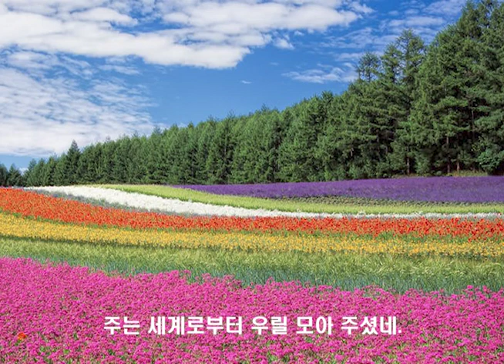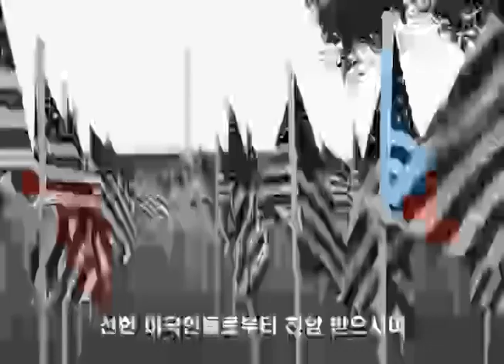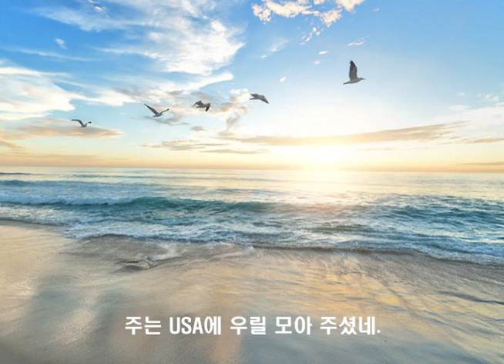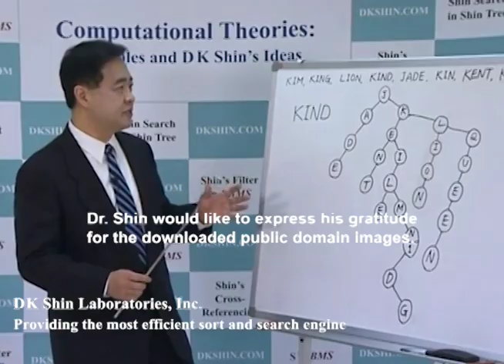주는 세계로부터 우릴 모아 주셨네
주는 세계로부터 우릴 모아주셨네
시편 106:47
작사, 노래: 신동근
원곡: S. Ferreti
편곡: 이태열, 조성준
조성준팝스오케스트라

주는 모은 자들에게 큰 믿음 주셔서
교회 온 사람들의 예배를 받으시고
모인 예배자들을 크게 축복하셨네.

주는 온 나라들로부터 우릴 모아 주셨네.
주는 이민자들이 주를 믿게 하시고
선한 미국인들로부터 찬양 받으시며
주의 나라 미국을 풍요롭게 하셨네.

주는 USA에 우릴 모아 주셨네.
주는 청교도의 깊은 믿음 기억하시고
주는 미국인들 경배를 기뻐 받으시니.
May God bless America! God bless the USA!